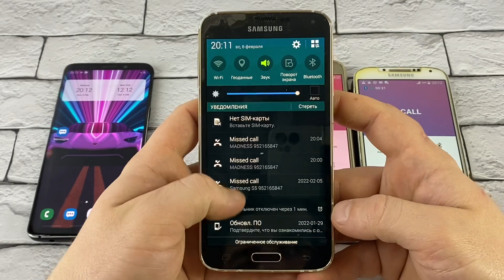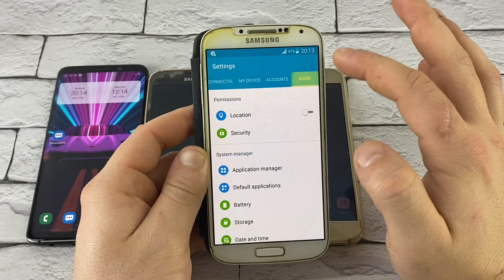Incoming Call Series Samsung Galaxy S9, S5, S6, S4 At The Same Time & Ringtone Over The Horizon